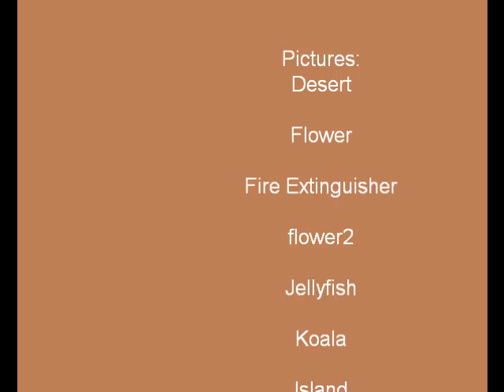Pictures of Windows 7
coolvideos inc